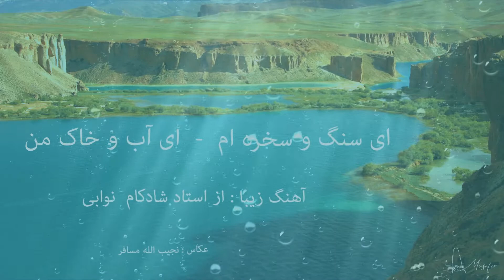ای سنگ و سخره ام _ ای آب و خاک من آهنگ زیبا استاد شادکام نوابی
عکاس : نجیب الله مسافر